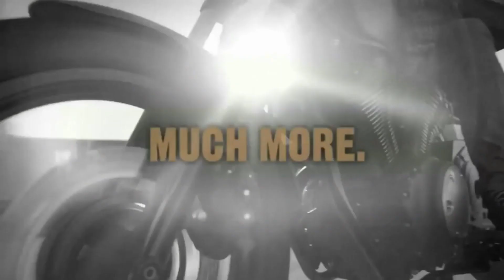🤑2021 Yamaha BOLT R Cruiser Bike India Launch?? 🤩🤩Upcoming Cruiser bike in 2021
Hello Dosto,
Today in this video I am talking about the Yamaha Cruiser bike which comes to India next year, It a Yamaha Bolt R it's a 1-liter bike from Yamaha, I also tell you the expected price and feature of Yamaha Bolt R, its an upcoming Yamaha Cruiser bike in 2021.

Steelbird SBH-17
Studds Ninja Pastel Plain
Studds Ninja Elite Flip Up
Studds Thunder D3 Matt Red N6
Studds Helmet Thunder D4

I Used:-

Camera:-
SJ6 Legend